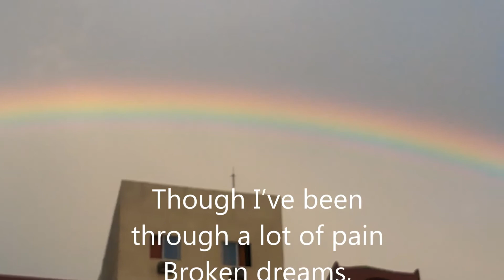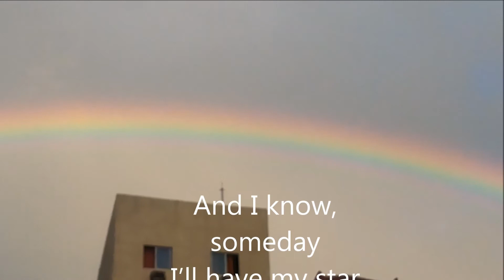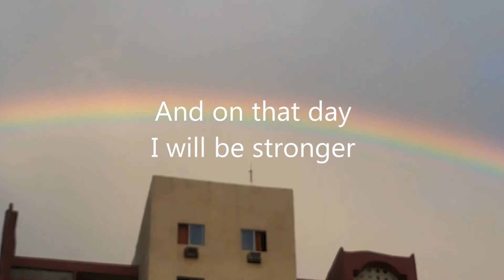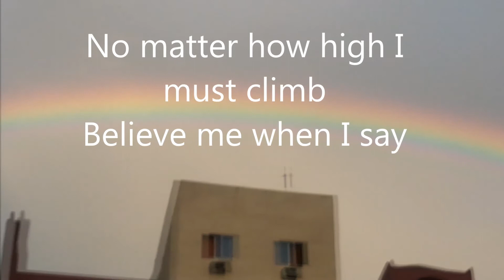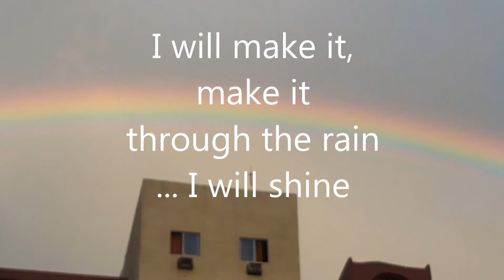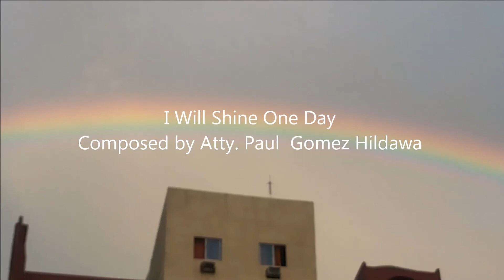I Will Shine One Day by Paul Hildawa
We have 10 semi-finalists for the 2018 Clarion Call Music songwriting competition! Out of these 10, 5 will be moving up to the finals. The 5 finalists will perform at The New Evangelization Conference and Catholic Expo on May 19 at Cuneta Astrodome.

The most viewed, liked and shared semi-finalist will have an automatic slot in the finals. Finalists will be chosen on Sunday, May 13, so the fan favorite count ends there.